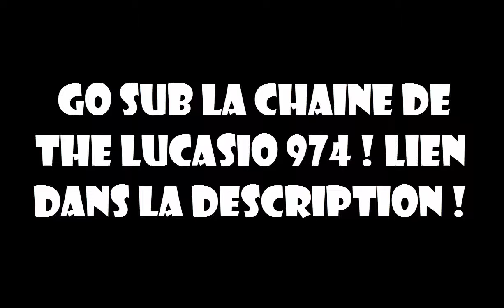I KILL YOU 6 | go sub : the lucacio 974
SUPER RUSH LES GENS !!!
Musique de Fin : à 1:40
La ThugTeam a besoin de vous ! infos sur mon site internt plus haut dans la description
et dites moi quelle jeu tester dans les comme !
Tchao les gens !